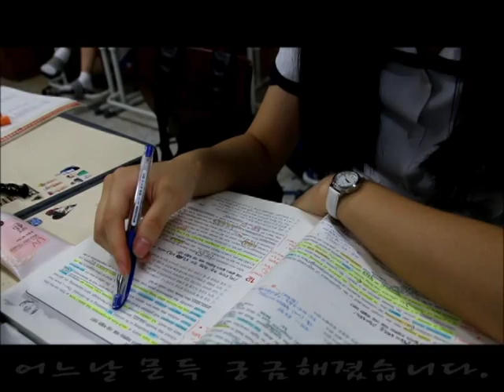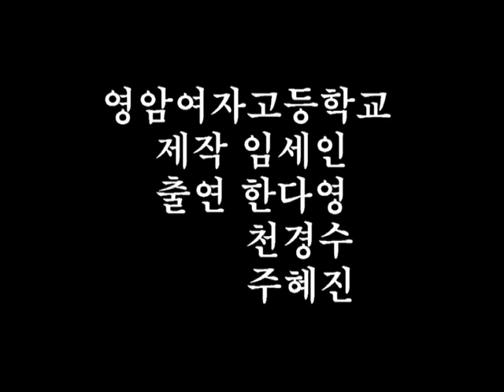2014. 제1회 목포대 전국 고교생 UCC동영상 공모전 당선작(최우수상)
- 제    목 : 한번이라도
- 참여학생 : 임세인(영암여고) / 지도교사 : 김용훈(영암여고)